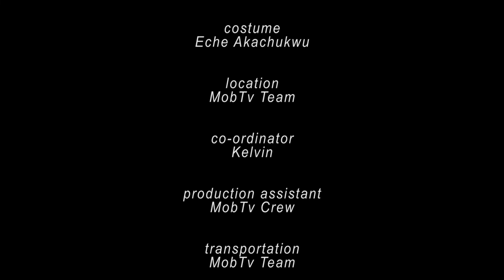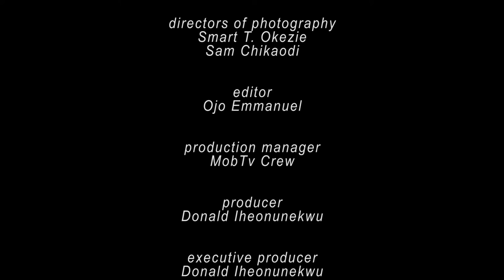UGOCHUKWU (NEW MOVIE) | OSINACHI DIKE | DOM ONU | DONALD IHEONUNEKWU | MOBTV STUDIOS.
WELCOME TO MOBTV STUDIOS.

This channel brings you the best of Nollywood Movies entertainment on YouTube channel, FREE movies is all you get here each time you visit MOBTV STUDIOS YouTube Channel, for new and Latest  Nigerian films, just subscribe to this channel on YouTube
Watch FREE Nollywood-African movies on MOBTV STUDIOS.